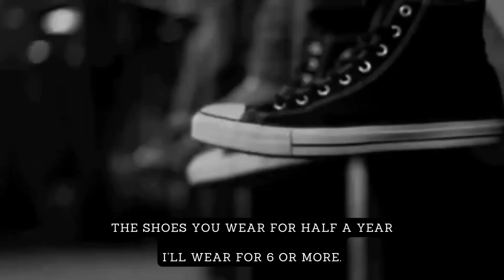Shadow Work.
Shadow work, it is what a poet does. It is work but not commerce. It's the shadow work, like housework, looking after the kids, charity work - that is so essential to our world but not recognized by nickels and dimes.

David Deubelbeiss is a homeless mind, an author, world citizen and traveler, writing numerous books and many volumes of poetry through over 5 decades. Live simple, simply live - his motto. He's the author and creator of Naked And Alive. Read some of his stuff there

The shoes you wear for half a year
I’ll wear for 6 or more.

The shirt you wear this season
I’ll wear a lifetime long.

The music you listen to until the next big thing
I’ll dance to every day.

The drinks you sip at and never finish
I’ll to the bottom and quick.

The crusts of bread you leave at the side of your plate
I’ll live off of — better I’ve never ate!

The broad smile you flash infrequently

The thoughts so strong and sure, you think
I’ll in weakness push them to the brink.

The life you live like a tailored suit
I’ll live in spirit, a forever bearing fruit.